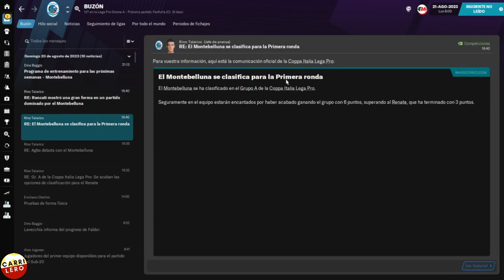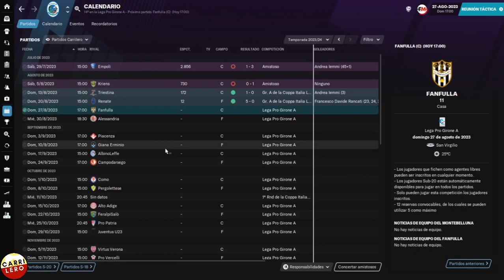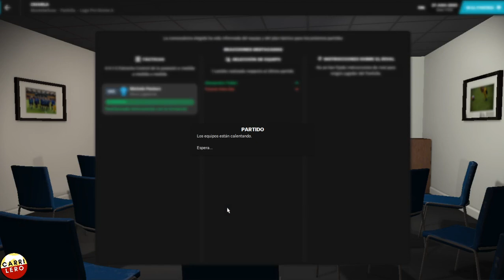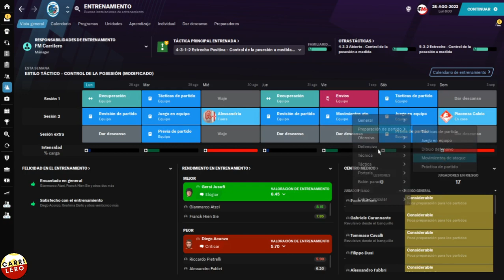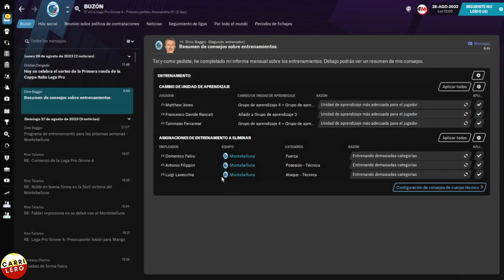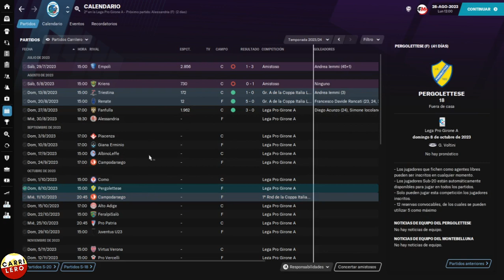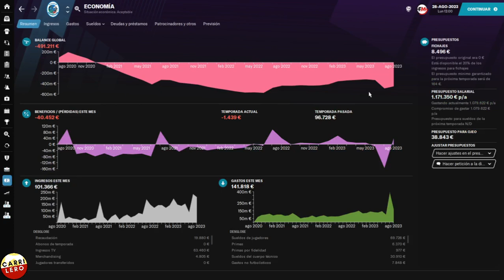SON PARTIDOS | FM21 Montebelluna | Ep. 22 | Football Manager 2021 Español